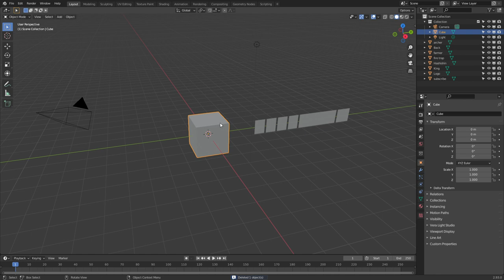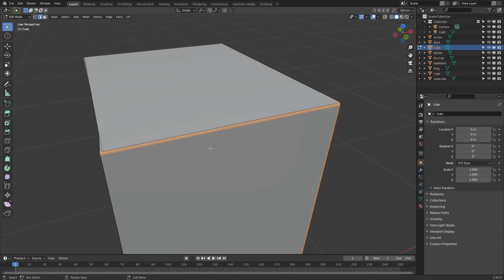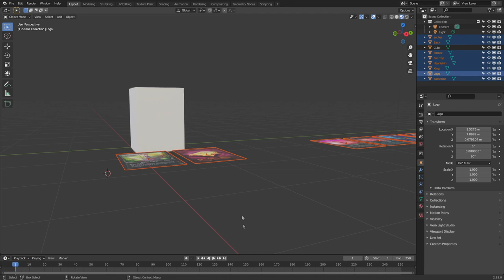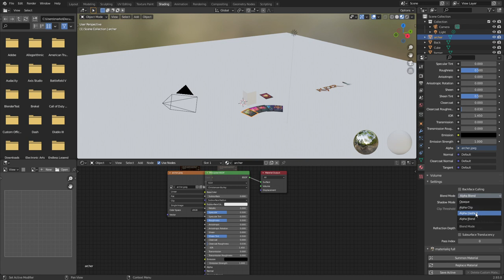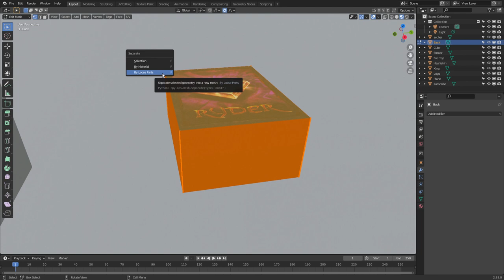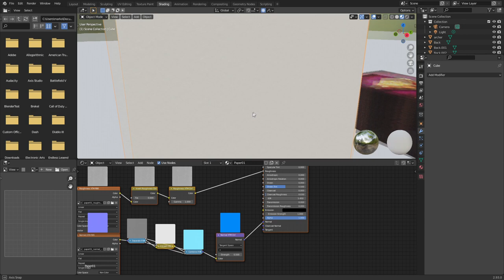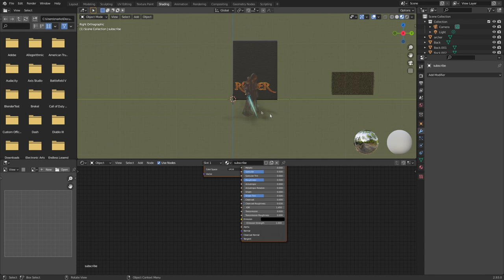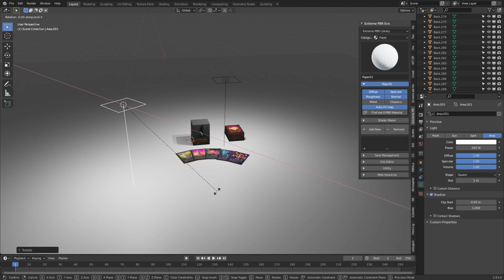Photorealistic render in Blender for Kickstarter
We create some photo realistic render for a kickstarter campaign. We cover materials, 3D modeling and setting up lighting.

creating clean photorealistic render in blender to product creation for kickstarter quickly and simply making just things look super nice and getting the lighting to look realistic.

00:00 Intro
00:32 Adding images
01:00 Modelling Box
05:21 Setting up Cards
07:14 Card material
09:52 The Stack
11:19 Extreme PBR Combo
12:24 Manual Box Material
14:12 Box Labels
16:35 Lighting